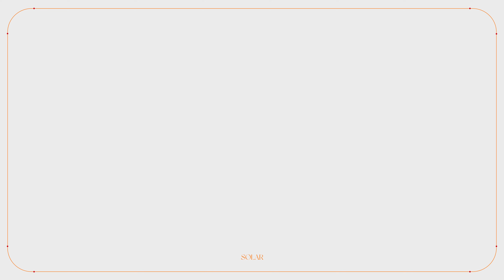솔라 (Solar) ‘Colors’ Dance Practice Video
About MAMAMOO.

MAMAMOO.